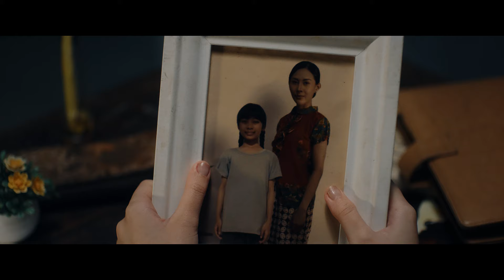Teaser Desa mati the movie Coming soon di bioskop 21 tunggu tgl tayang nya ya..